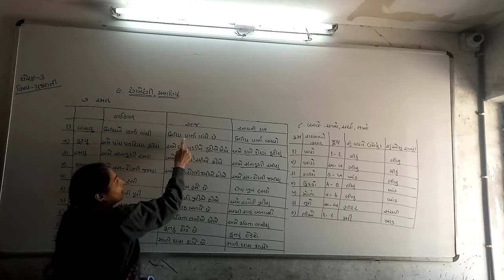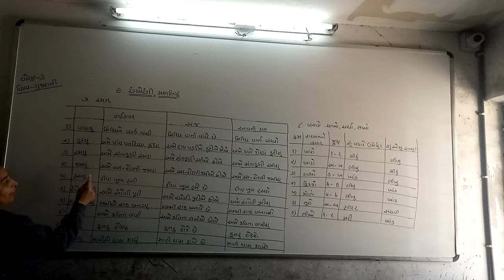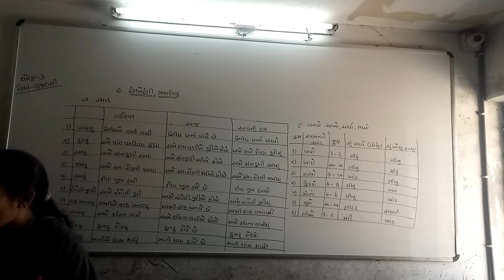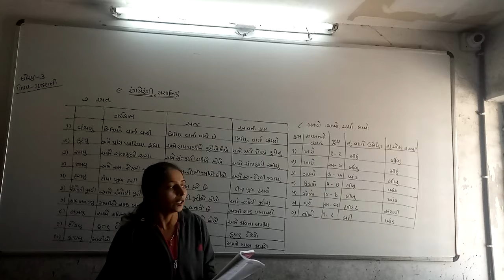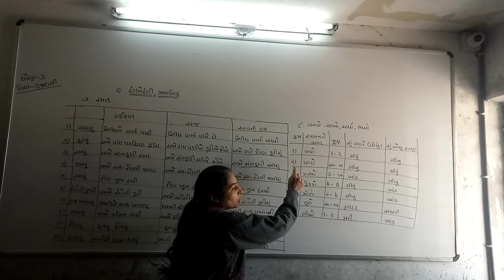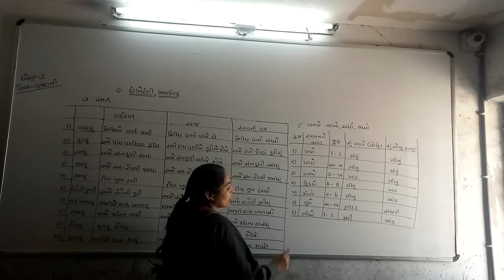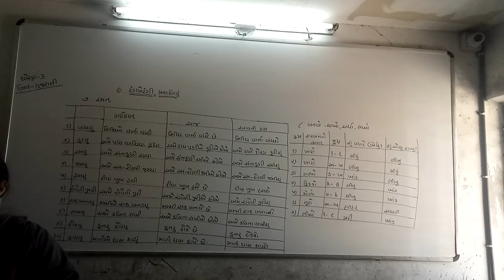ધોરણ ૩ ગુજરાતી પાઠ ૯